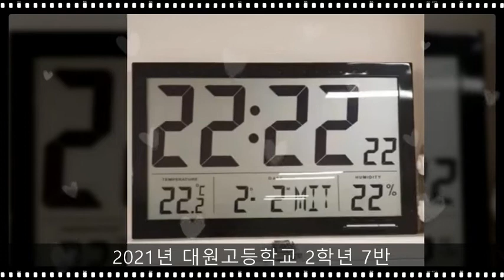2021년 대원고 2학년 7반 추억 동영상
2021년 대원고 2학년 7반 추억 동영상입니다. 구독! 좋아요! 해 주실거죠?^^